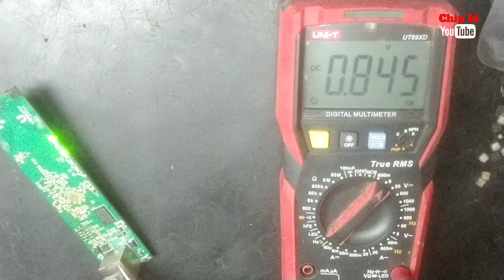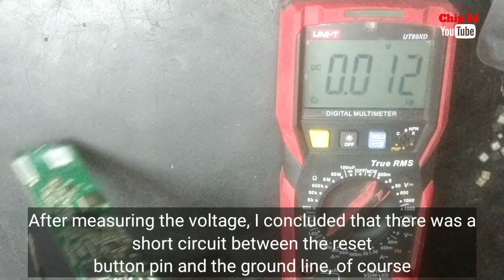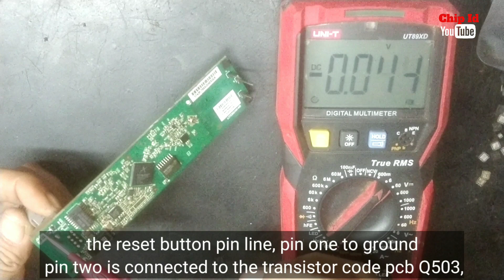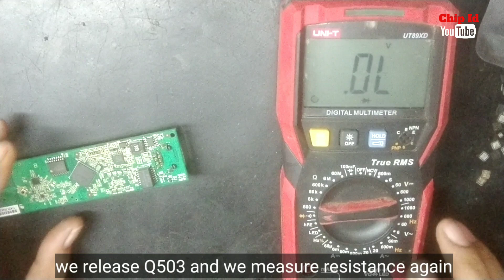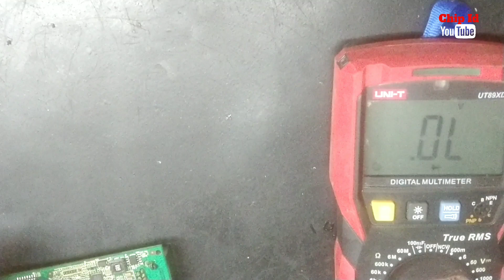Repair Ubiquiti Lite Beam M5 continuous reset,work perfectly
Ubiquiti lite beam m5 reset problems...

don't forget the share button and the bell 👍